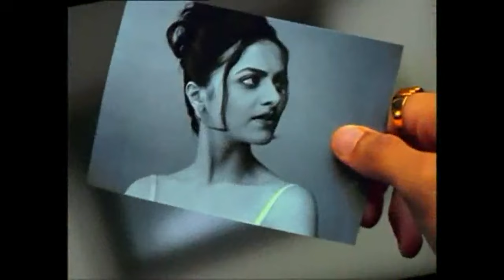"Avalude Manamaake..." Bhima Advertisement